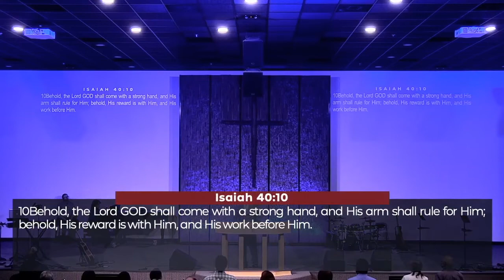Victory Over Fainting Spells | Family Life Assembly of God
Our sermon from 11.21.21